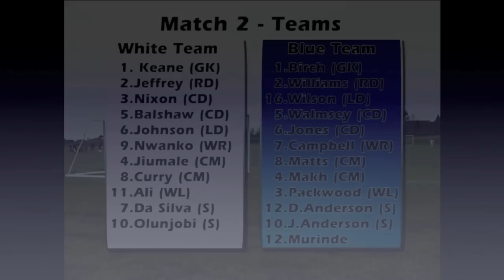Chris Matts - Soccer Showcase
Soccer Showcase